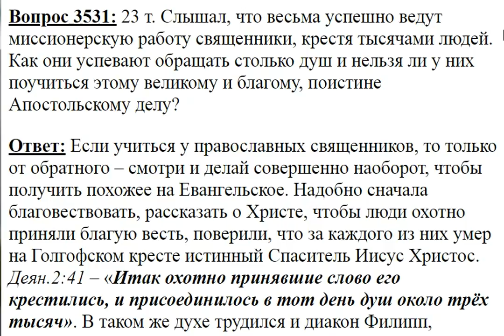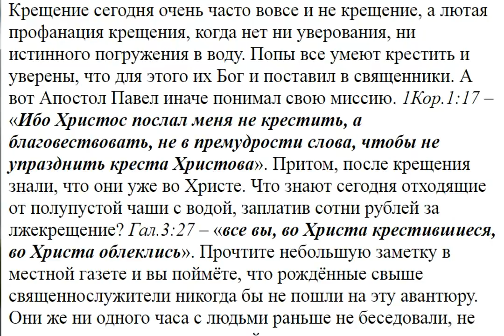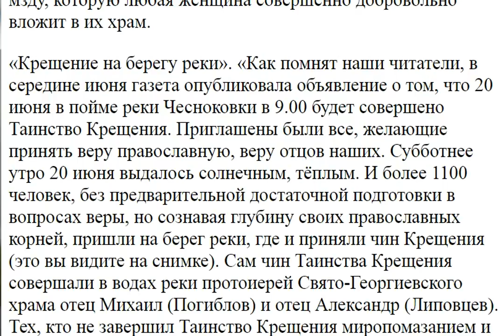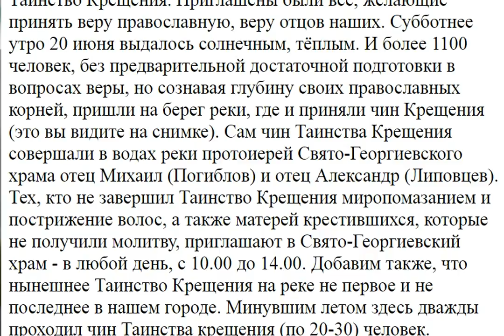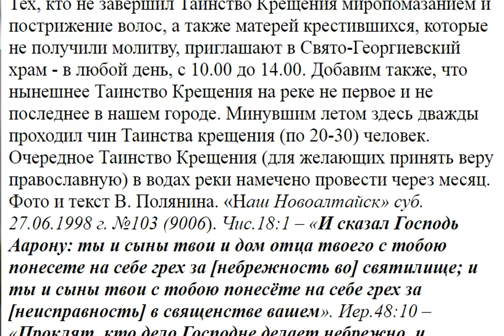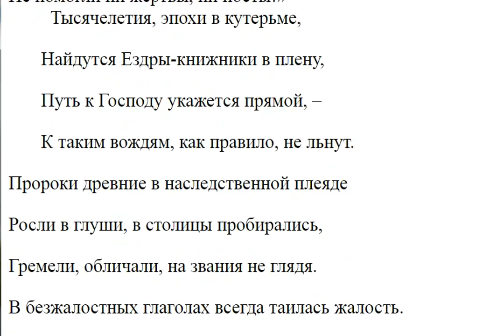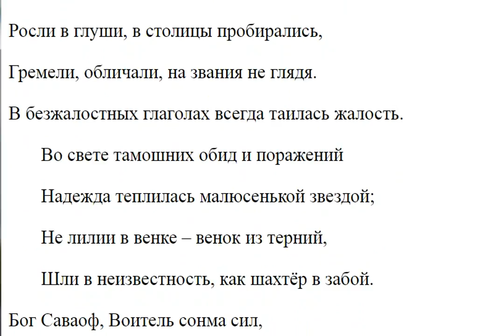3531. Слышал, что священники крестят тысячи людей...